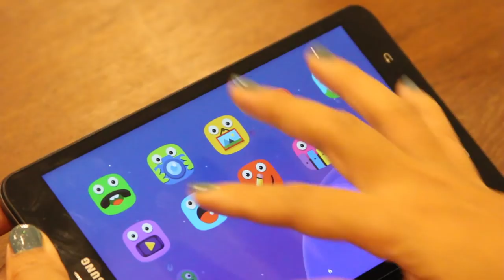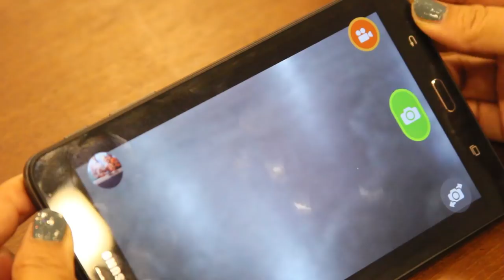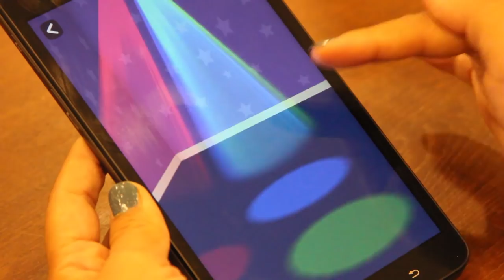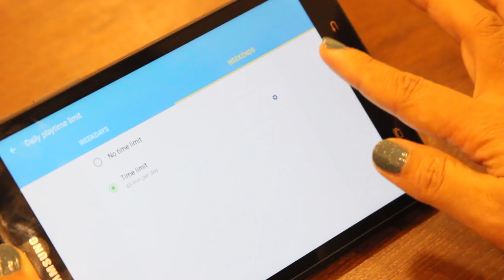Review & Unboxing Samsung Galaxy Tab A6 by EkaLagi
Review and Unboxing Samsung Galaxy Tab A6

Samsung Galaxy Tab A6 Tablet modern yang mempermudah orangtua dalam memonitor ketertarikan dan perkembangan si kecil serta memastikan waktu penggunaan tab tidak berlebihan karena dilengkapi fitur time limit play.

Filmed and Edited by Bobby Ertanto.